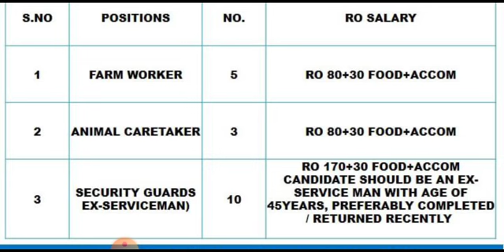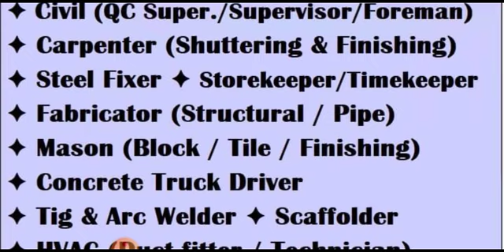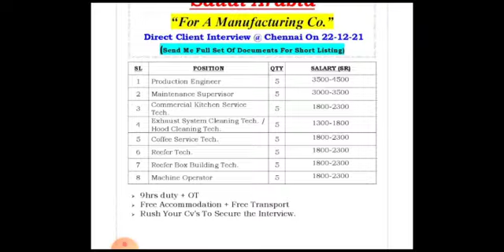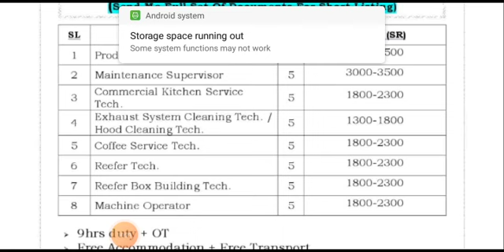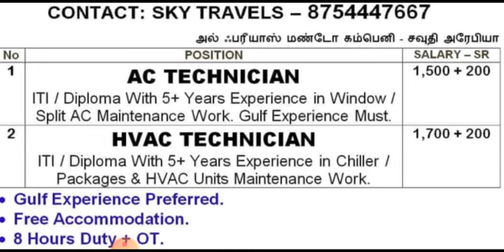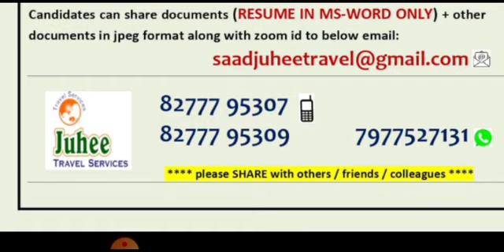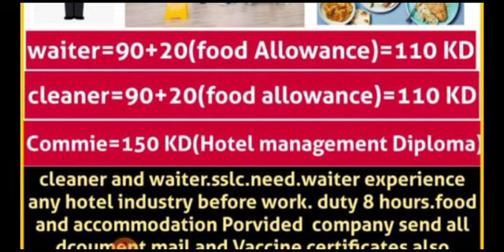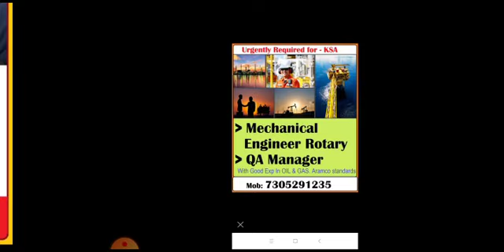15-12 DUBAI JOB VACANCY 2021 || ASSIGNMENT ABROAD TIMES TODAY GULF JOBS || GULF JOB VACANCY 2021 PDF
15-12 DUBAI JOB VACANCY 2021 || ASSIGNMENT ABROAD TIMES TODAY GULF JOBS || GULF JOB VACANCY 2021 PDF

Dear JobSeekers,

Cover Topic :-

1.gulf job
2.gulf jobs
3.dubai jobs
4.job vacancy,
5.jobs in dubai
6.gulf job today
7.gulf jobs 2021
8.gulf jobs today
9.dubai jobs 2021
10.mechanical jobs
11.dubai jobs tamil
12.job vacancy 2021
13.gulf vacancy today
14.hiring abroad 2021
15.assignment abroad
16.abroad jobs in tamil
17.gulf jobs malayalam
18.gulf job vacancy 2021
19.new job vacancies 2021
20.abroad jobs for indians
21.dubai job vacancy 2021
22.job vacancy malayalam
23.qatar job vacancy 2021
24.uae job vacancies 2021
25.abroad jobs consultancy
26.assignment abroad times
27.shutdown jobs in gulf 2021
28.gulf country jobs for indians
29.singapore jobs for indians
30.jobs in gulf country for indian
31.chennai jobs today openings
32.gulf job vacancy malayalam
33.abroad times newspaper today
34.job vacancy 2021 malayalam,l
35.today gulf job vacancy newspaper
36.gamca medical report check online
37.gulf job vacancy 2021 malayalam
38.today abroad assignment paper
39.abroad assignment newspaper today
40.assignment abroad times today
41.overseas jobs recruitment agencies
42.overseas assignments today newspaper
43.today assignment abroad times newspaper
44.assignment abroad times epaper mumbai today